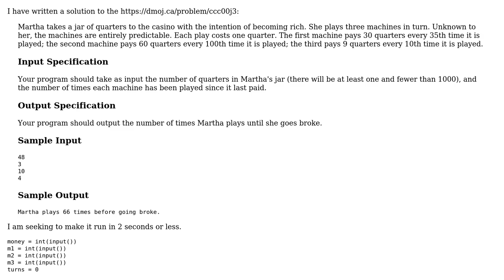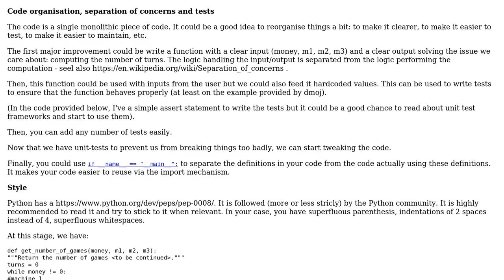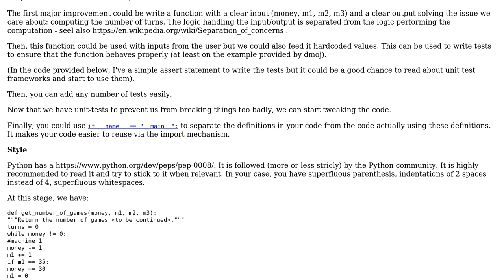DM::OJ Slot Machines challenge in Python 3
With thanks & praise to God, and with thanks to the many people who have made this project possible! | Content (except music & images) licensed under CC BY-SA | Music | Images & others | With thanks to user SylvainD user Arihan Sharma user 200_success and the Stack Exchange Network Trademarks are property of their respective owners. You are responsible for your own actions.